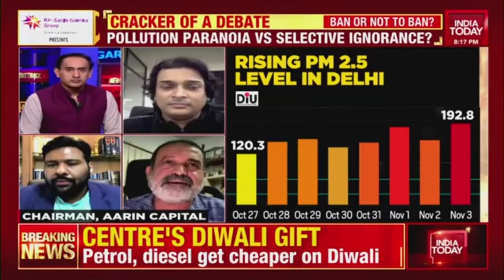Ban On Firecrackers: Pollution Paranoia Vs Selective Ignorance? | Newstrack With Rahul Kanwal